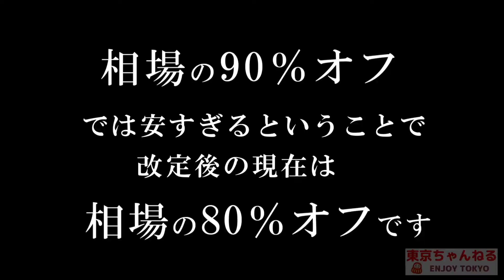【官僚たちの家】今時の大規模高層官舎はどこにある？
00:00　OP
00:11　国家公務員合同宿舎 東雲住宅
00:41　国家公務員合同宿舎 勝島町住宅
01:11　国家公務員合同宿舎 小菅住宅
01:41　国家公務員合同宿舎 深川住宅